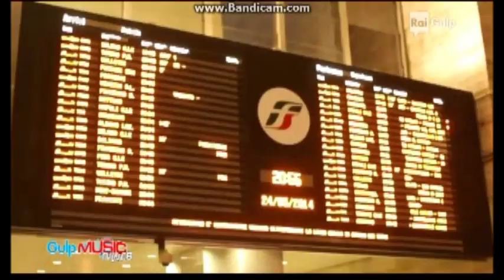Alessandro Casillo@Gulp music - Ale camp